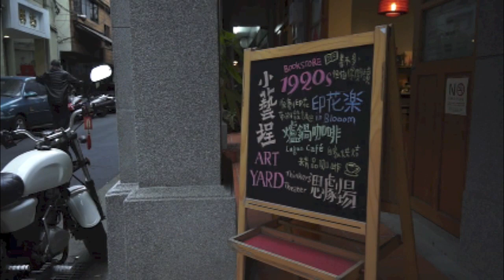【小屋唱遊】小屋故事多_印花樂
小屋唱遊【第一卷】春日物語 第六屋

演出時間：3/16（六）15:00
演出地點：印花樂辦公室
演  出  者：光引擎＋黃玠瑋
票價：免費入場

【關於 印花樂】
inBlooom印花樂藝術設計工作室，這裡呈現出我們的原創印花設計，以及我們的創作生活；希望大家會喜歡！

▼更多小屋唱遊的訊息，請上
▼光引擎Facebook粉絲專頁